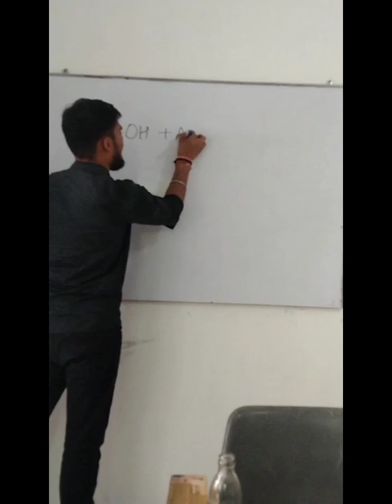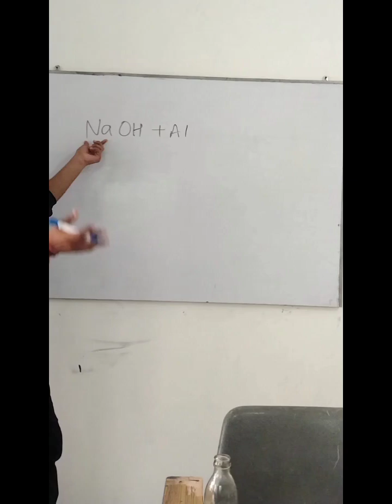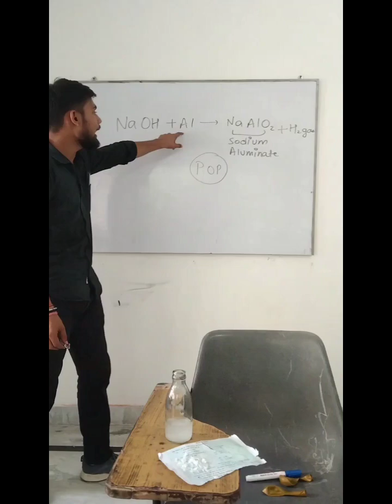Burning of hydrogen gas (H²)|| What happens when hydrogen gas burns? experimental video.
When any metal react with acid/ base it form hydrogen gas.
When that hydrogen gas came near to the fire it burn with a P.O.P sound.